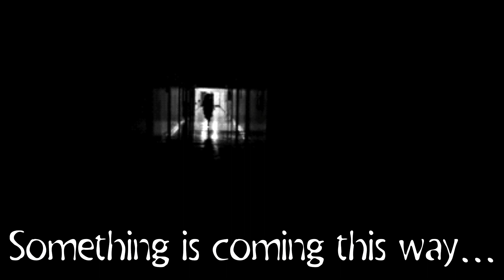SCP-1049 "The Bonetaker Owl"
All rights of this SCP go to its creator(s).

1st image is by Deadspace123 on Reddit.
2nd image is by graycat999 on Deviantart.